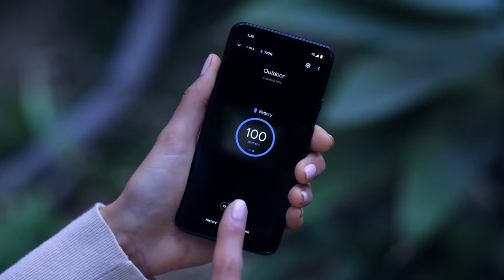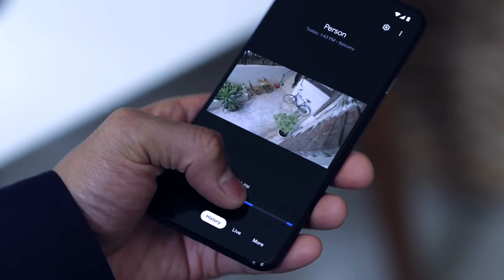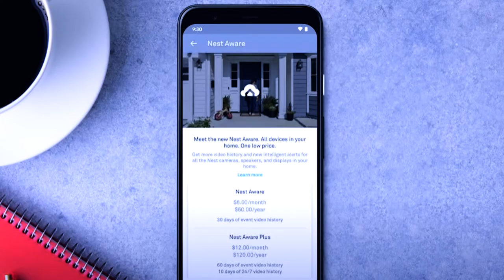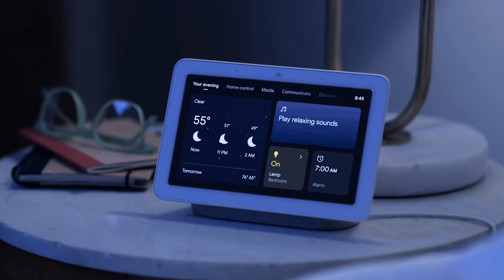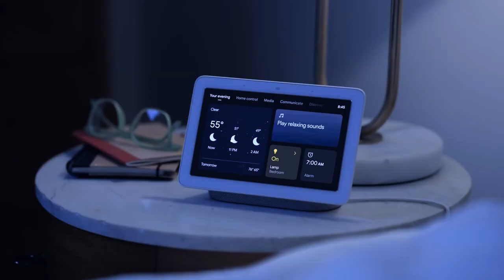Introducing the New Nest Cam Battery From Google I Nest Cam (Battery) review I Nest Cam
1. DSLR Camera
2.Vlogging Camera
3.Wireless Mic
4.Mic for Voiceover
5.Wired Collar Mic
6.Dual Mic for Interview
7. Windows Laptop for Video Editing
8.My Macbook pro
9.My iMac
10.Ultra Wide Monitor Screen(32 inch )
11.Tripod Stand
12.Smartphone Gimble
13.Dslr Gimble
14 . Lighting setup
15.Green Screen
16. Smartphone Camera
17. Drone Camera
18. Lense 50mm prime
19.Lense 70-200mm Zoom
20.Lense 24-105 mm Indoor